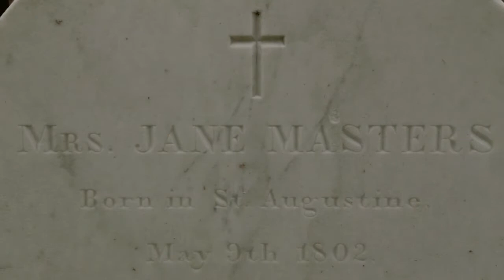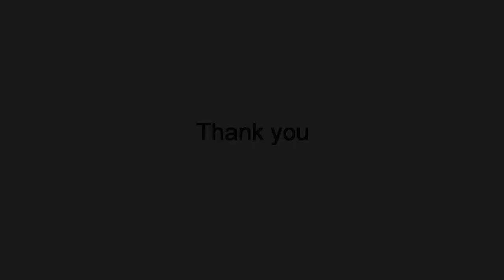Secrets of Spanish Florida:Tolomato Cemetary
Secrets of Spanish Florida uncovers one story of America’s past that never made it into textbooks. As part of the local outreach, WJCT is proud to present the story of the Tolomato Cemetary.

Funding for Secrets of Spanish Florida and its outreach was provided, in part, by The Lastinger Family Foundation; The Hough Family Foundation; Weaver Family Foundation Fund, through The Community Foundation for Northeast Florida; and The Joy McCann Foundation. Funding for SECRETS OF THE DEAD is provided by the Corporation for Public Broadcasting, and by contributions to your PBS station from 'Viewers Like You. Thank you.

Secrets of Spanish Florida is a production of Small Planet Pictures Inc., Investigative Media Group Inc., and 1186 Pictures in association with the University of Florida Historic St. Augustine, Inc. and THIRTEEN Productions LLC for WNET.